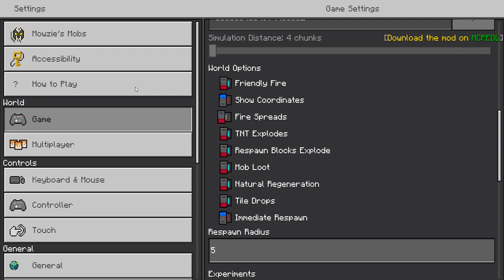Minecraft mod's survival ep3 battling the Skysailor